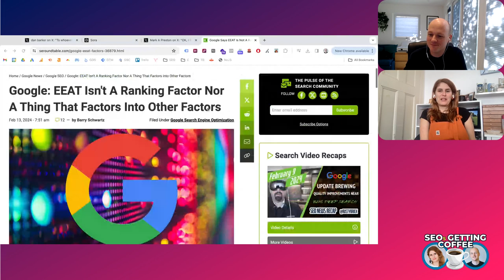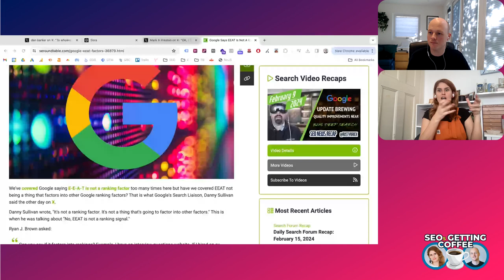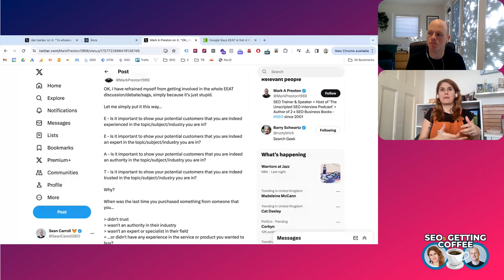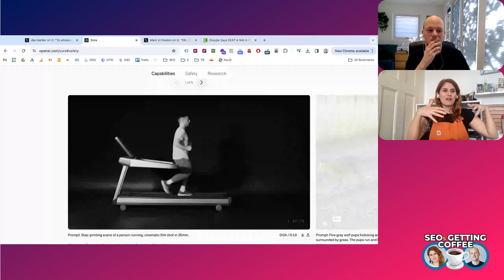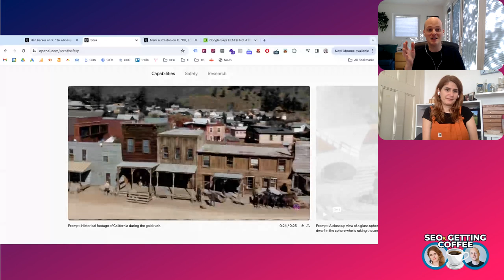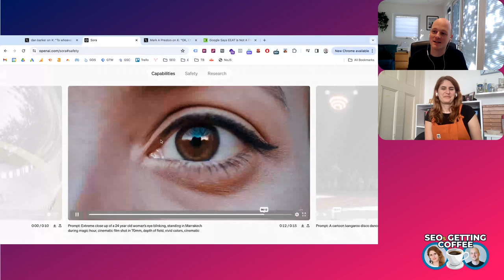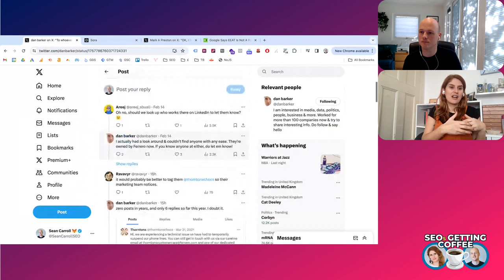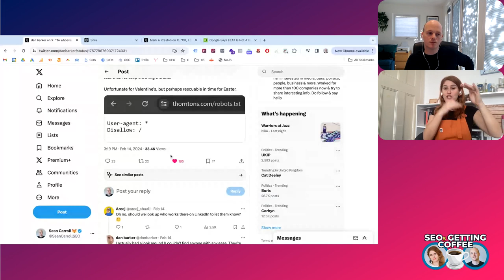EEAT is NOT a Ranking Factor | SEOs Getting Coffee Ep.13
Join Sean Carroll and Emina Demiri-Watson in this engaging episode of "SEO's Getting Coffee" as they navigate through a series of SEO discussions, technological advancements, and unexpected mishaps—all over a cup of coffee. From in-depth conversations about Google's EEAT statements to the potential risks of AI in creating video content, and a real-time SEO fail by a major brand, this episode is packed with insights, laughter, and a bit of SEO wisdom.

📌 What's Brewing in Today's Episode:

➡️ A deep dive into the SEO community's reaction to Google's clarification on EEAT not being a ranking factor. Does this mean we should now ignore EEAT!? What does it mean for the SEO world?

➡️ The potential and peril of AI advancements in creating video content from text. Sean and Emina explore the excitement and fear surrounding this technological leap with Sora and openai's most recent update .

➡️ A live SEO disaster unfolding as we discuss how Thorntons.com tells Google's crawlers to not crawl their site with a mistake in their Robots.txt.

📊 Key Takeaways:

EEAT's importance in content quality, regardless of its status as a ranking factor.

The excitement and ethical concerns of AI-generated video content.

The critical role of the robots.txt file and how a small mistake can lead to significant SEO challenges.

00:00 Google's Statement on EEAT
11:41 OpenAI's Video Creation Tool
19:36 Thorntons' Robot.txt Error
26:09 Google Search Console Revamp
27:00 Room 404

💡 SEO Tips & Tricks:

✅ Understanding the nuances of Google's guidelines and how they apply to your SEO strategy.

✅ The importance of staying updated with technological advancements and their implications on content creation and SEO.

✅How community support and vigilance can help prevent and rectify SEO mishaps.

🔍 Behind the Scenes:
Witness the dynamics between Sean and Emina as they share personal anecdotes, professional insights, and a genuine passion for SEO. Whether it's discussing the impact of a partner's choice of coffee mug or delving into complex SEO strategies, their enthusiasm & expertise make for an informative and entertaining watch.

📢 Call to Action:
Got an SEO query or an opinion on the latest Google update? Join the conversation below!